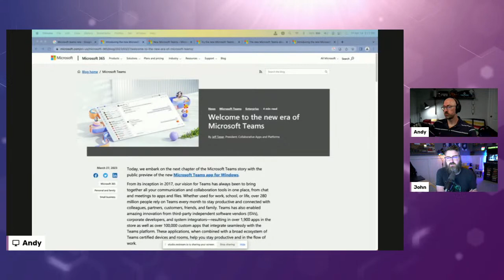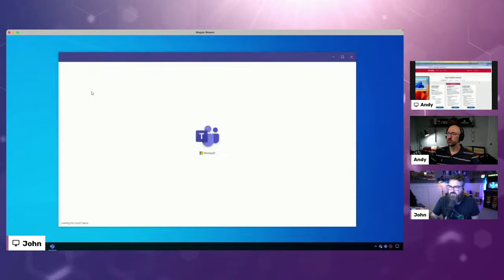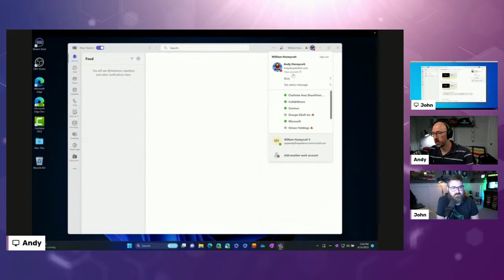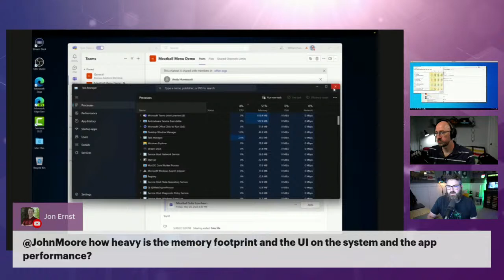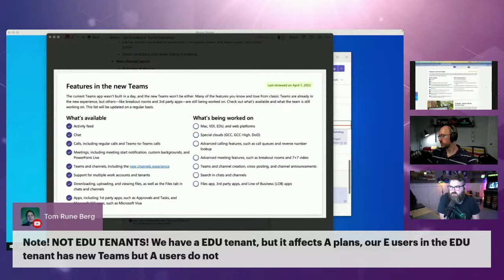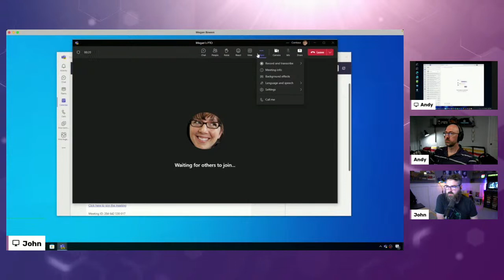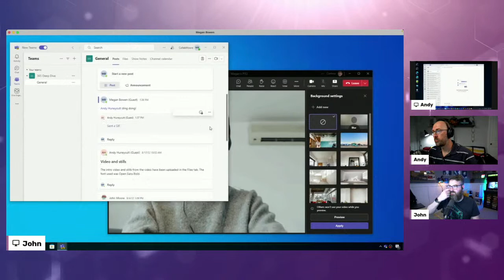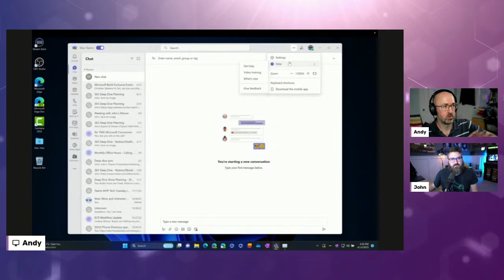Say Goodbye to Teams Frustration? Hello New Microsoft Teams!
Tired of dealing with sluggish performance, high resource usage, and disjointed collaboration across multiple accounts? Join us LIVE to learn how the new Microsoft Teams for Windows brings a faster, simpler, and more flexible experience. Reimagined from the ground up, the new client boasts faster installation and load times, enabling you to join meetings quickly and focus on your tasks. Although the preview release doesn't yet include all classic Teams features, it's a promising start to a headache-free experience.